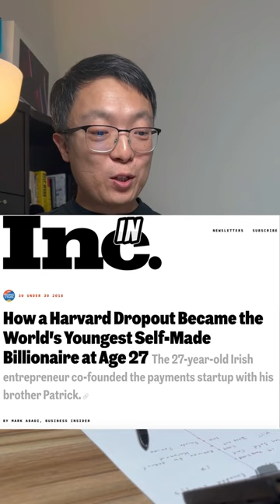How stripe started